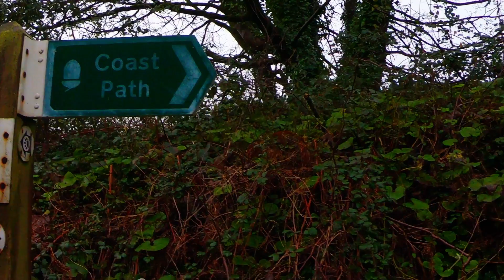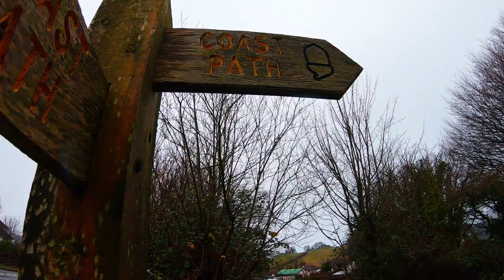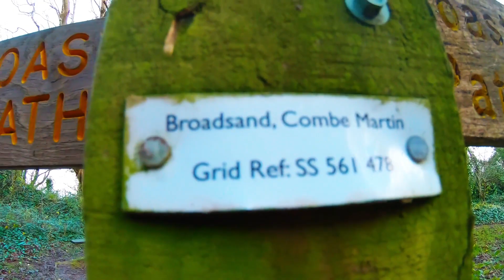Coast Path Winter Walk 10 Combe Martin to Broadsand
An in depth look at a short section of the South West Coastal Path